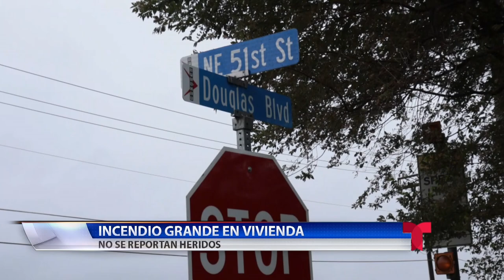Incendio Julio 17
Incendio en un hotel abandonado.